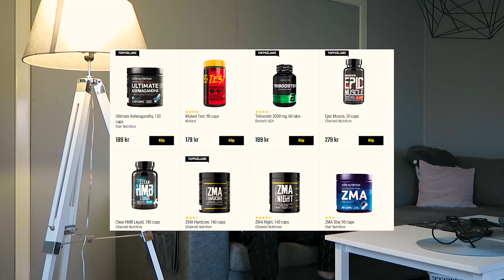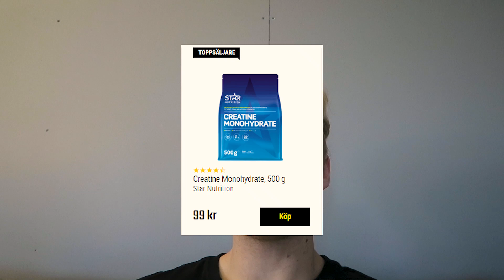De BÄSTA och SÄMSTA kosttillskotten för gymmet!